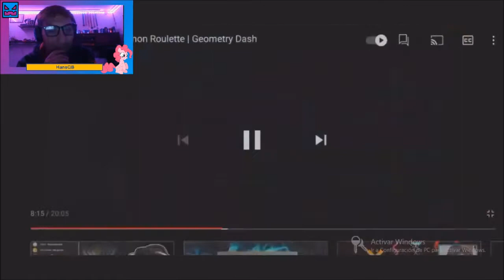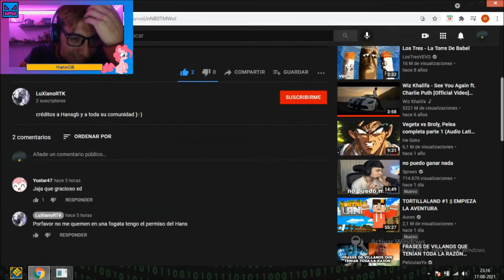Reaccionando a Hansgb fuera de contexto